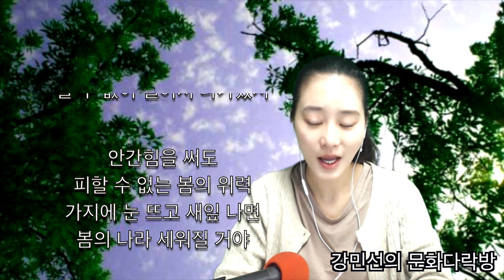[밑줄긋는여자] 하늘보고 누웠더니- 鞍山백원기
3월 8일 문화다락방 - 밑줄긋는여자에서 강민선 아나운서의 시 낭송으로  鞍山백원기 詩 '하늘보고 누웠더니'를 만나보시겠습니다.

하늘보고 누웠더니-鞍山백원기

 볕이 좋아 산에 올랐다
 얼었던 땅 녹아 촉촉하다
 오르는 사람 내려오는 사람
 완연한 봄기운의 오후
 홍조 띤 얼굴들이 미소 짓는다

 산림욕 나무의자에 앉았다가
 길게 누워 하늘을 보았더니
 겨우내 바짝 마른 나무들이
 앙상하게 바람에 흔들린다

 악착스럽게 매달린
 쪼그라진 낙엽 하나
 간신히 붙잡은 나뭇가지에
 파랗게 움트면
 할 수 없이 떨어져 나가겠지

 안간힘을 써도
 피할 수 없는 봄의 위력
 가지에 눈 뜨고 새잎 나면
 봄의 나라 세워질 거야